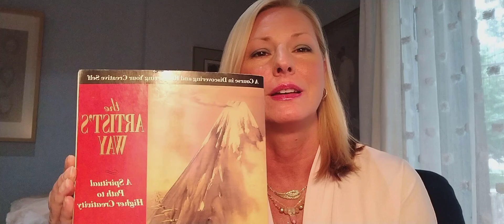Creative Expression is Good For Our Health and Wellness.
This video for "Wellness Wednesday" discusses why creative expression is good for our health and wellness. @reikiandwellnesswithlori Check it out!